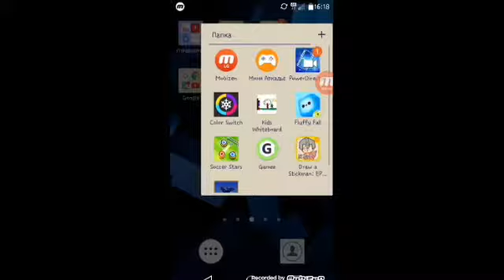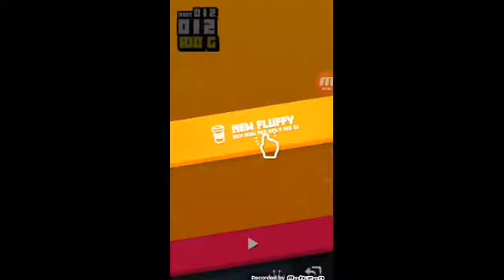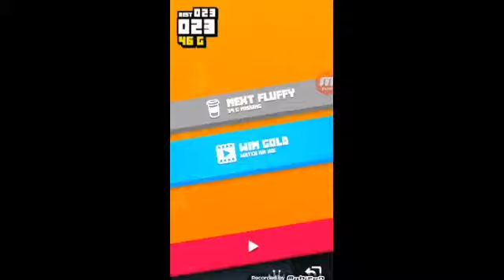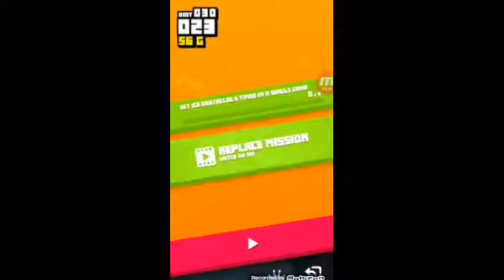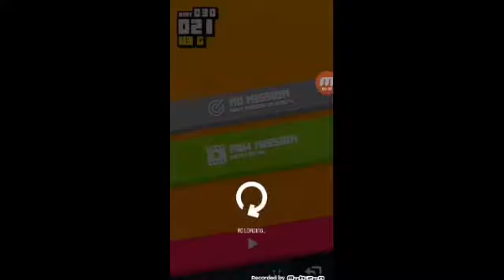Fluffi fal ep 1